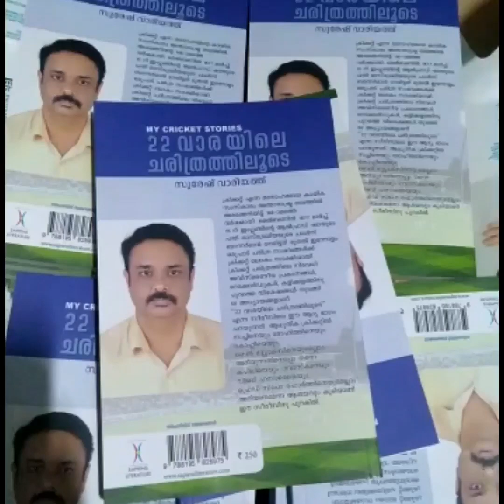BOOK RELEASING BASED ON CRICKET HISTORY- 22 വാരയിലെ ചരിത്രത്തിലൂടെ ( മലയാളം) പുസ്തക പ്രകാശനം